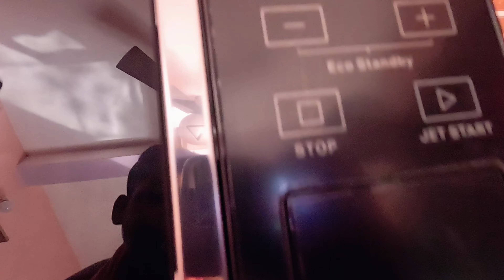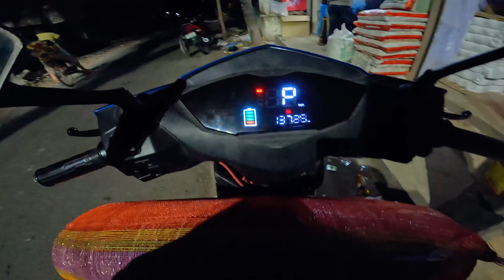Axor XBHP 299 limited edition😍 | Best Helmet under 4000 | Daily Vlog #14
Your quotes:
Helmet for axor
Axor helmet
Axor helmet kamon dum
Axor helmet for safety
Best helmet
Best budget helmet
Safety helmet
Axor helmet for motovlog
Helmet for motovlogging
Motovlogging helmet
Best helmet
Best helmet for motovlog
Bhalo helmet
Sundor helmet
Limited edition helmet
Axor 299
Axor 299 hemlet
Axor xbhp
Axor xbhp helmet
Axor helmet xbhp
Helmet under 5000
Helmet under 10000
Best helmet for vlog